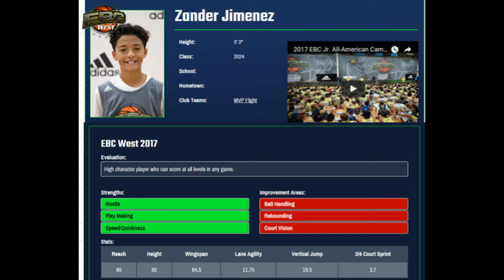Zander Jimenez 2024, EBC West Camp 2017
Zander Jimenez C/O 2024 -- EBC West Camp 2017

Plays with MVP Flight Elite 12U in Northern California

King of the Court Semi-Finalist

Ran 3.7 seconds in 3/4 full court sprint and 11.75 seconds in lane agility drill

Vertical jump is 19.5

Smart, impact player. Speed, footwork, & motor allows him to make extra effort plays. Positive attitude and very coachable.

Can score at any time from any level